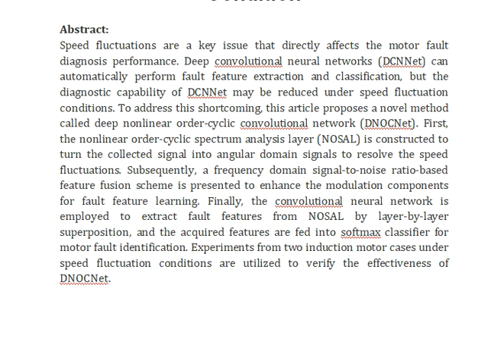DNOCNet A Novel End to End Network for Induction Motor Drive Systems Fault Diagnosis Under Speed Flu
IEEE PROJECTS 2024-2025 TITLE LIST

Support Including Packages
Complete Source Code
Complete Documentation
Complete Presentation Slides
Flow Diagram
Database File
Screenshots
Execution Procedure
Readme File
Video Tutorials
Supporting Software
Support Specialization
24/7 Support
Ticketing System
Voice Conference
Video On Demand
Remote Connectivity
Document Customization